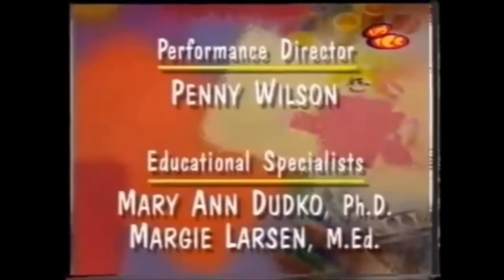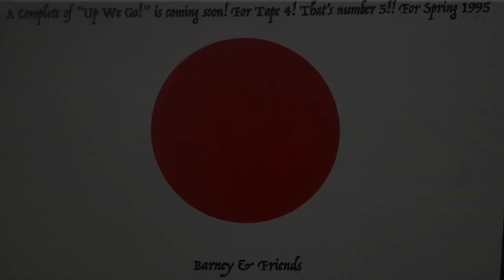Closing to The Complete Third Season (Tape 4, Episode 4) (Spring 1995)